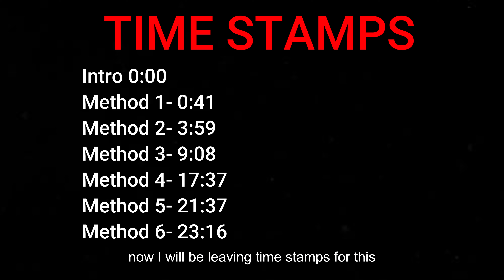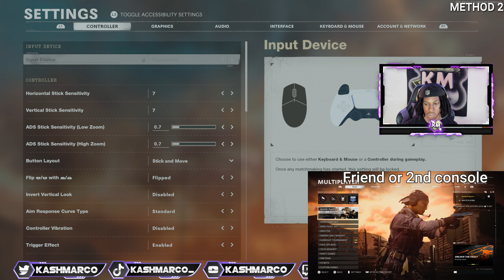How to get MAX LEVEL 2500 FREE (ALL WORKING GLITCHES) Cold War/MW2019/VG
cold war max level glitch : bot lobby glitch

In this video, ill be showin you How to get MAX LEVEL 2500 INSTANTLY in Cold War/MW2019/VG (BEST METHODS + XP FARMING ) .

Link to Discord Server🛒: (Max 2500 lobbies + lobby tools here)
[Paid method]

📅 VIDEOS EVERY 2 DAYS SOMETIMES EVERYDAY! 📅

(cold war accounts also available here)

Intro 0:00
Method 1- 0:41
Method 2- 3:59
Method 3- 9:08
Method 4- 17:37
Method 5- 21:37
Method 6- 23:16